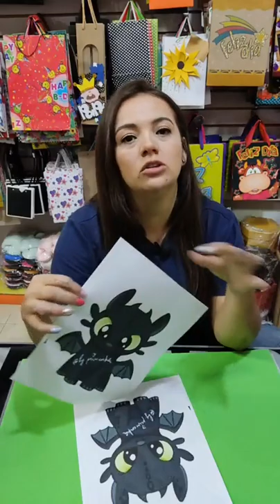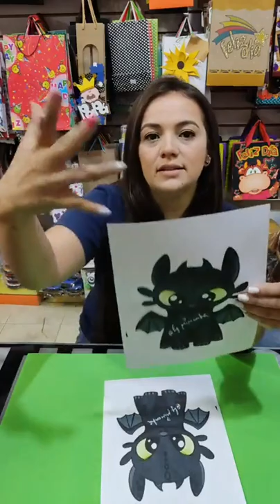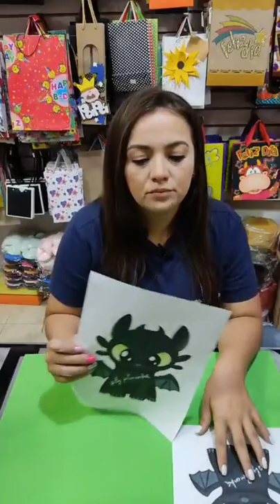chimuelo en fomi